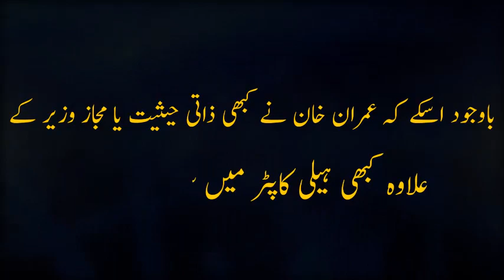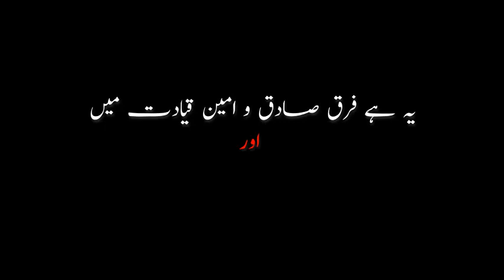Difference Between PTI Leadership & PMLN Leadership.